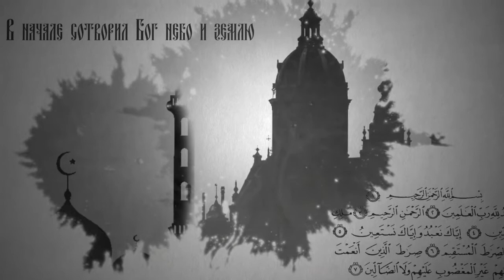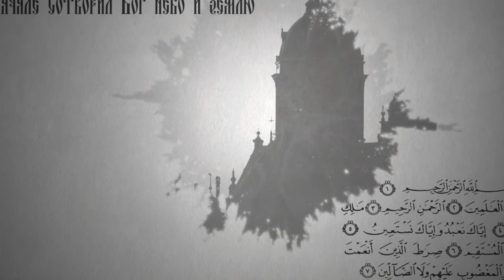Вопросы о религии: кто такой духовник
Кто такой духовник или духовный отец? Как найти духовника? Как наладить контакт? Нужен ли он вообще? На эти вопросы отвечает игумен Корнилий (Кабаргин), клирик Иоанно-Предтеченского прихода г. Ульяновска.